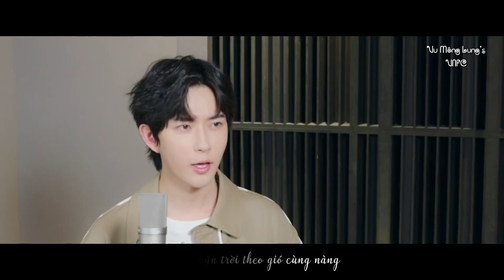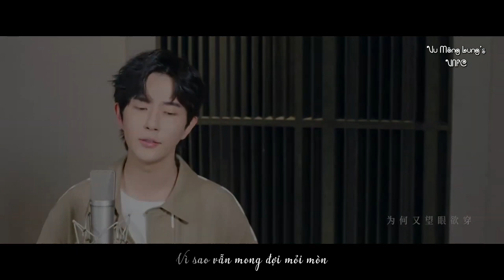[Vietsub] Ánh trăng - Vu Mông Lung | OST Minh Nguyệt Từng Chiếu Giang Đông Hàn